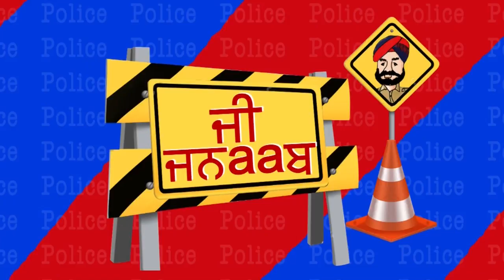G Jnaab || Comedy Show || Jus Punjabi || Part 4